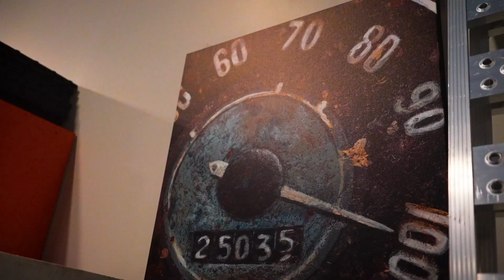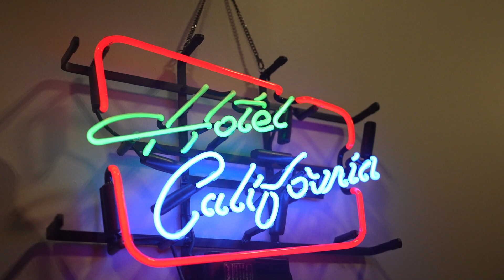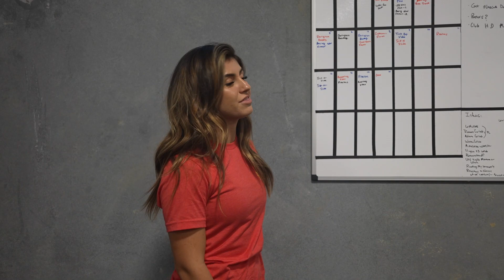EXCLUSIVE LOOK INSIDE: THE ULTIMATE RACE SHOP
In this video we took a tour of my shop! I'm so proud of how this has turned out. It has been a lot of work, but we are very happy with the results!

Filmers/Editors:
Chase:  @Chase Cabre
Miller:  @MC Production Garage
Merch Guy:
Moe: @moe_cabre_